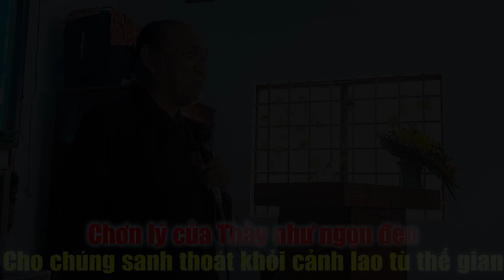Chơn Lý của Thầy như ngọn đèn 💥 Soi sáng chúng sanh thoát khỏi cảnh lao tù thế gian ☀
Kênh sẽ cập nhật các video của PGHH và những video Phật Pháp khác. Mời quý vị cùng tham khảo tất cả các link bên dưới.